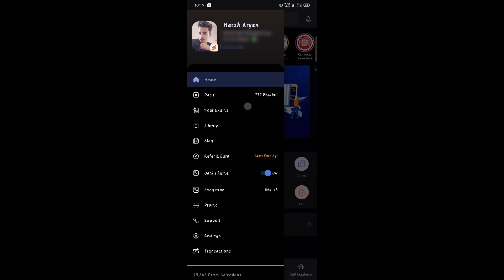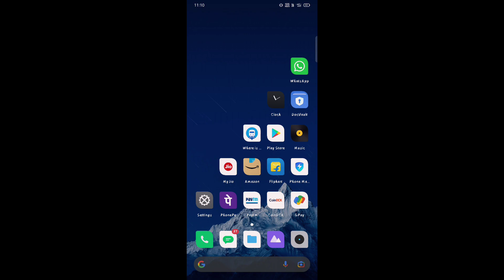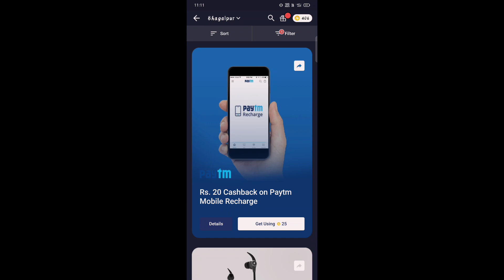Testbook Offer on Flipkart|| Ssc Bank Railway exam|| Flipkart coins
ssc exam
cgl
chsl
mts
ntpc
gd
bank exam
ibps exam
sbi exam
bank po
officer
SSC syllabus
cgl2022
cgl2021
chsl 2022
mts 2022
best book for preparation
book list by topper
ssc best book
Wifistudy
Unacademy
Adda247
ssc adda247
Exampur
khan sir
maths masti
testbook
preparation

competitive exam

preparation
bank
ntpc
students
study
studywithme
studymotivation
selfstudy
upsc
bssc
upscmotivation
Cgl
SSC CGL
Ssc cgl
Study with me
Wifi study
Pawan sir
Sahil sir
Study iq
Studento
Ntpc